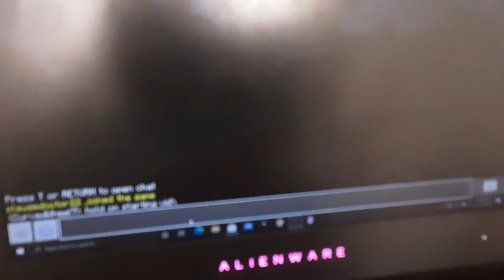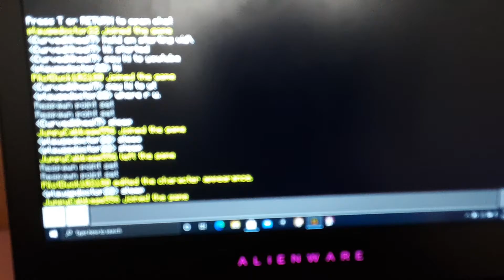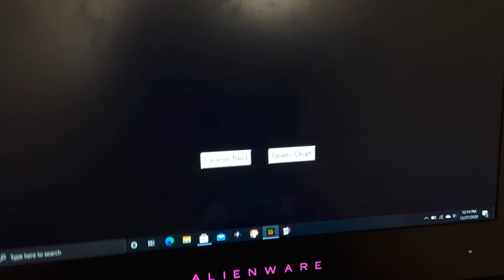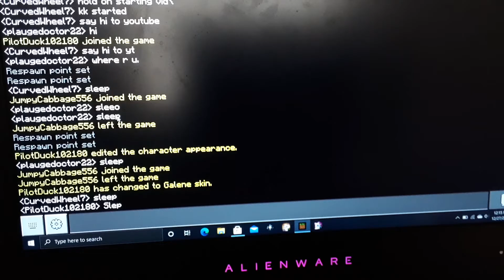Minecraft play through part 1